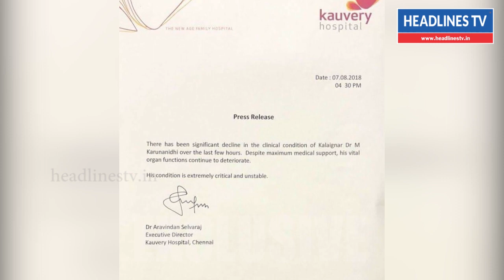கருணாநிதியின் முக்கிய உறுப்புகள் செயல் இழந்தது காவேரி மருத்துவமனை அறிக்கை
karunanidhi death news today 7-8-2018, karunanidhi death live today, karunanidhi death today, karunanidhi news today tamil, karunanidhi latest news today, karunanidhi live news,karunanidhi death live